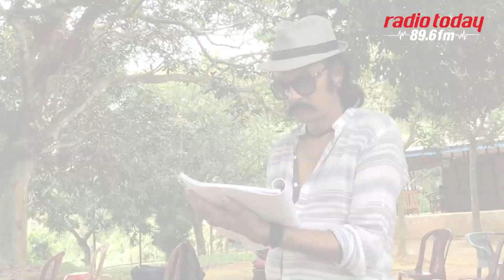গুনি নাট্যকার ও পরিচালক সালাহউদ্দিন লাভলু"র শুভজন্মদিন | Radio Today 89.6 FM